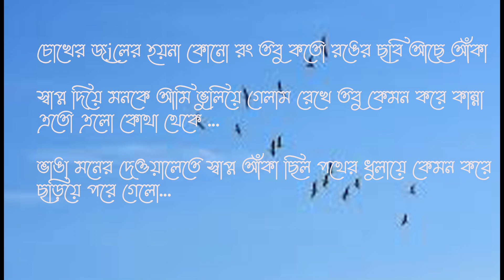চোখের জলের হয়না কোনো রঙ তবু কত রঙের ছবি আছে আঁকা(Harmonica) by Debabrata Chakrabarti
চোখের জলের হয়না কোনো রঙ  তবু কত রঙের ছবি আছে আঁকা
(Harmonica) by Debabrata Chakrabarti

** Picture and track used in this video are for entertainment only. It will not be used for any business purpose.